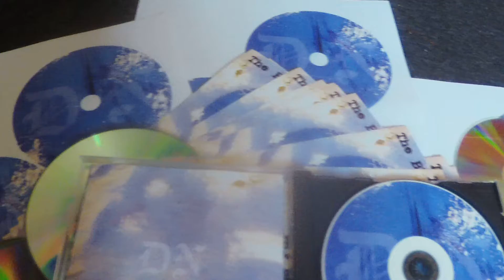NaeTimefurTheBlues CDs arrived!